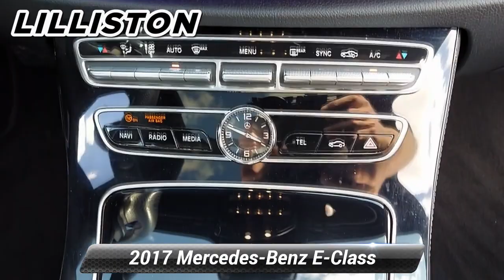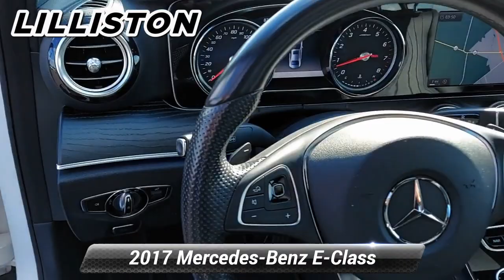Used 2017 Mercedes-Benz E-Class E 300 Sport, Millville, NJ 41554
1501 N Second St Rt 47

Ask about our specials!Boasts 29 Highway MPG and 22 City MPG! This Mercedes-Benz E-Class delivers a Intercooled Turbo Premium Unleaded I-4 2.0 L/121 engine powering this Automatic transmission. Window Grid Antenna, Valet Function, Trunk Rear Cargo Access. This Mercedes-Benz E-Class Comes Equipped with These Options Trip Computer, Transmission: 9G-TRONIC Automatic -inc: Steering Wheel Shift Paddles, Transmission w/Driver Selectable Mode and TouchShift Sequential Shift Control w/Steering Wheel Controls, Tracker System, Tire Specific Low Tire Pressure Warning, Systems Monitor, Strut Front Suspension w/Coil Springs, Side Impact Beams, Seats w/Leatherette Back Material, Remote Releases -Inc: Power Cargo Access and Keyfob Fuel. Visit Us Today Test drive this must-see, must-drive, must-own beauty today at Lilliston Chrysler Dodge Jeep, 1501 N 2nd St, Millville, NJ 08332.

[RLVID:2787:5a1e9f0fc5b842e2:e6cbb55b24af7fa7:1]